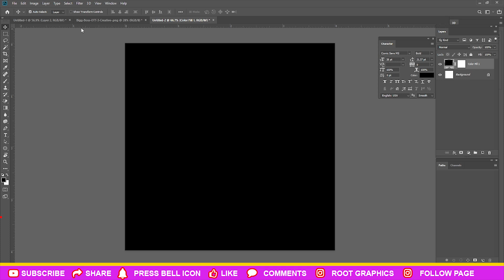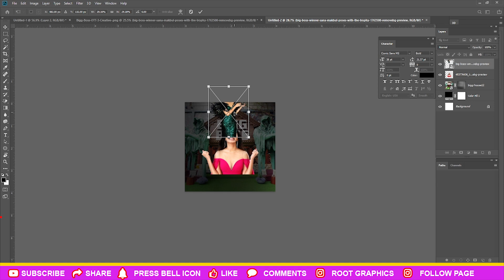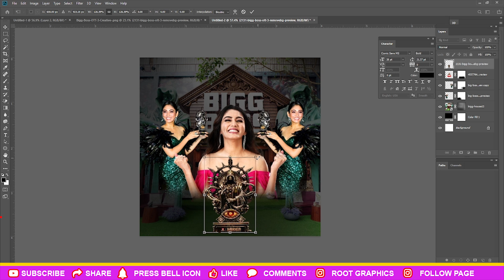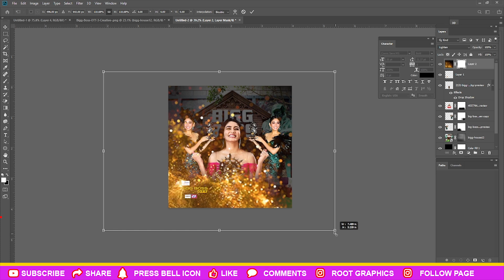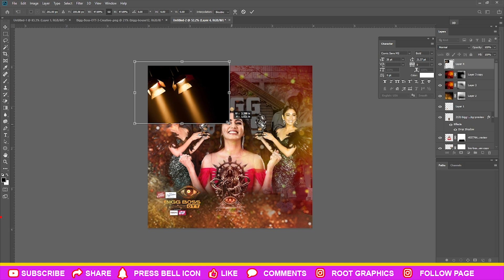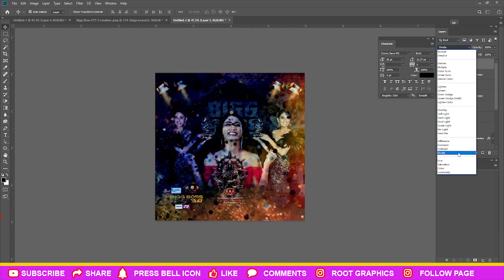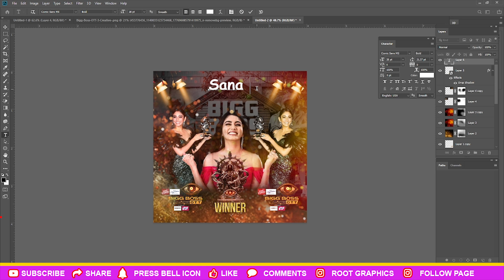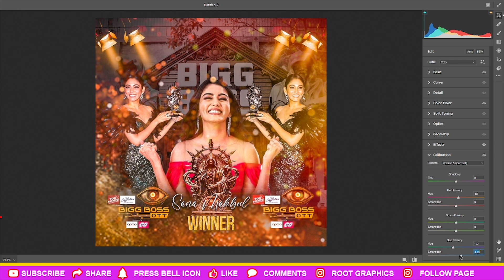Sana Makbul Winner Bigg Boss Ott 3 Poster Design